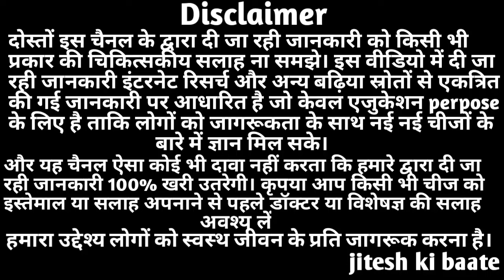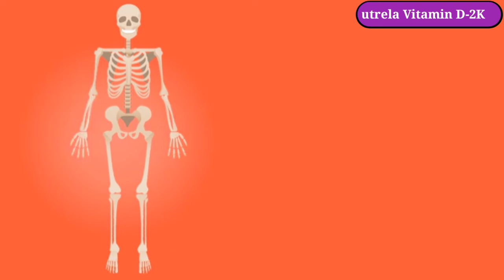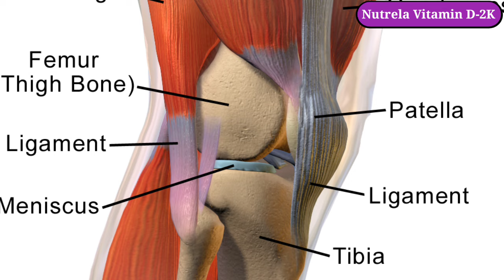Patanjali Nutrela Vitamin D2K Benefits | Dosage | Use & Side Effects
In this video I am sharing you information about the benefits of nutrela vitamin d2k

nutrela vitamin d2k ke fayde - useful in bone strengthening , supports fractured bones.
useful in body pain and arthritis.

topic cover:-
1) nutrela vitamin d2k patanjali uses in hindi
2) nutrela vitamin d2k ke fayde
3) vitamin d2k patanjali